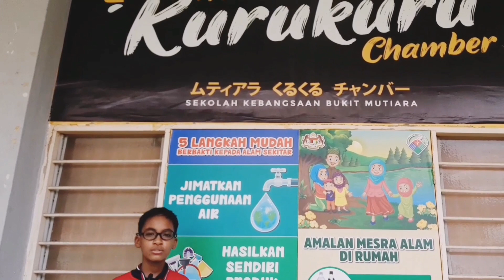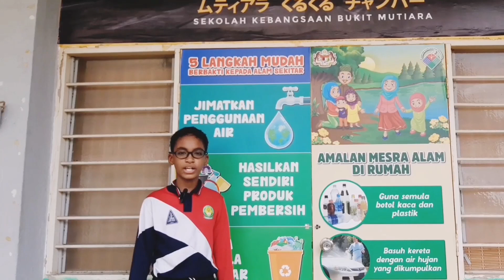Video Krew MTV di Bengkel TVPSS